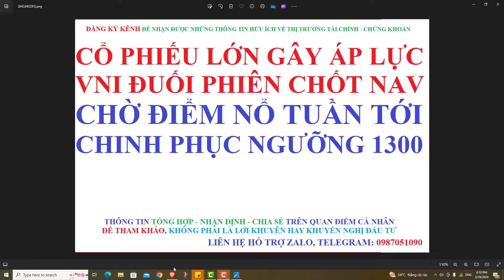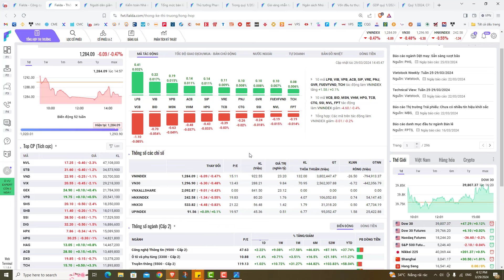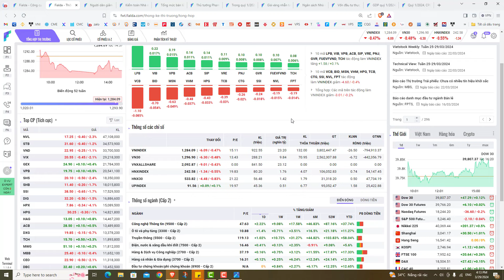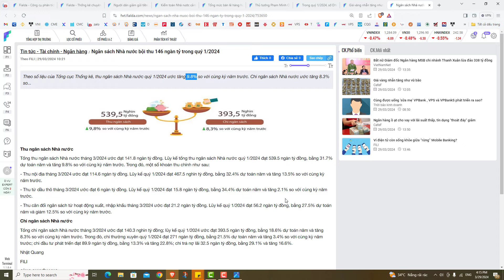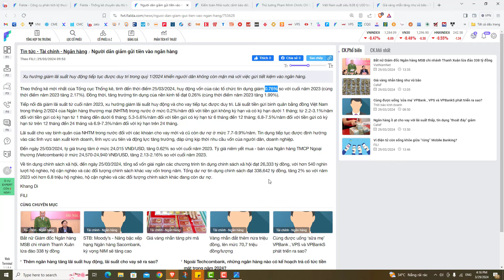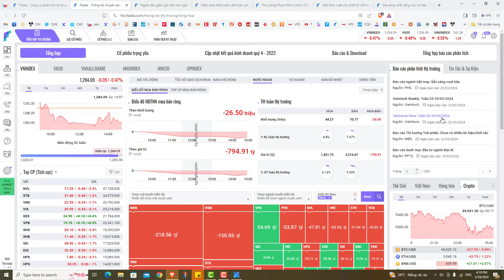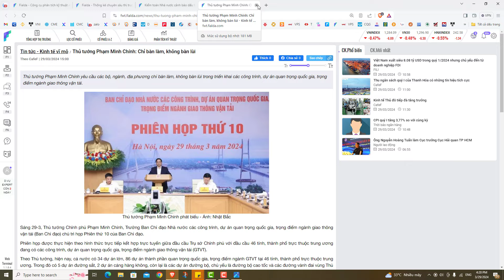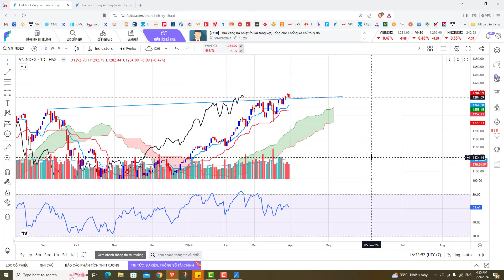CỔ PHIẾU LỚN GÂY ÁP LỰC - VNI ĐUỐI PHIÊN CHỐT NAV, CHỜ ĐIỂM NỔ TUẦN TỚI CHINH PHỤC NGƯỠNG 1300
*** CHÚC CÁC BẠN XEM ĐƯỢC NHỮNG THÔNG TIN HỮU ÍCH TỪ KÊNH CỦA MÌNH ĐỂ ĐẦU TƯ HIỆU QUẢ HƠN.
=== LINK MỞ TÀI KHOẢN CHỨNG KHOÁN VPS (Hoặc nhập ID của mình ở cty Chứng khoán VPS là 8233 hoặc 8740)

== Đầu tư Tài chính nói chung và Đầu tư Chứng khoán nói riêng nó là Quá trình tích lũy Vốn - Kiến thức - Kinh nghiệm - Trải nghiệm. Nhìn thì có vẻ Đơn giản nhưng thực tế thì nó rất khắc nghiệt, đòi hỏi Nhà Đầu tư cần phải Nghiêm túc Học hỏi, Kỷ luật nghiêm ngặt và Kiên trì lâu bền mới thành công nếu không thì sớm muộn bạn cũng chỉ còn là một phần của thị trường mà thôi.
(Kiên nhẫn với thị trường và đừng sân si với thị trường hay với bất kỳ ai trong thị trường, cũng chỉ tin vào sự vận động của thị trường chứ đừng tin bất kỳ ai trong thị trường này).

- Liên hệ quảng cáo sản phẩm hoặc dịch vụ liên quan tới thị trường Tài chính vui lòng gửi email đề xuất nội dung hợp tác tới mail: hoặc nhắn qua zalo 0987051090